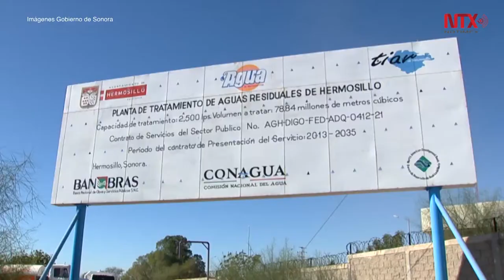Plantas tratadoras permiten reúso de agua en Sonora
La construcción de plantas tratadoras de aguas residuales en Sonora significa la posibilidad de lograr el reúso del recurso hídrico, sustentabilidad a futuro, el cuidado del medio ambiente y generar nuevas oportunidades de inversión